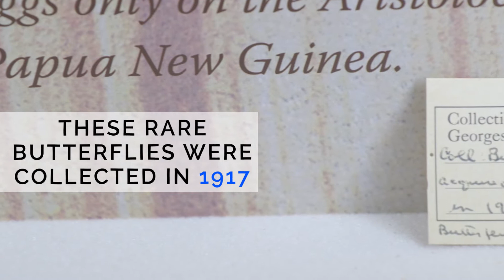This Amazing Butterfly Specimen Is 100 Years Old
To help celebrate the 9th “ANT-iversary’’ of its opening on Tuesday, June 13, Audubon Butterfly Garden and Insectarium is putting the spotlight on one of the most prized jewels in its insect collection: a pair of rare Queen Alexandra's birdwings, the world’s largest butterflies.
The 100-year-old butterfly specimens – a male and a female – have been on display in the Hall of Fame gallery at the Insectarium since the museum opened in June 2008.